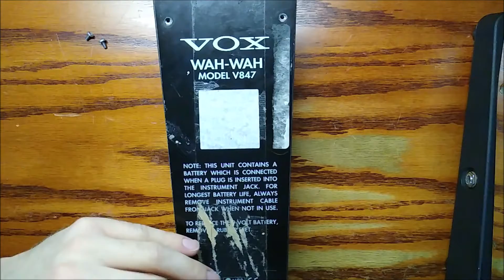The "No U" Pedal Mod (WAH)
it was a really simple mod to do.

while I've never actually modded a pedal before i thought this was a good start.

soon I hope to actually start working on circuits as well as building my own pedals eventually. it would be fun. but for now this.

I reversed the connections, and i got the VOX V847A WAH for a reason. long wiring inside.